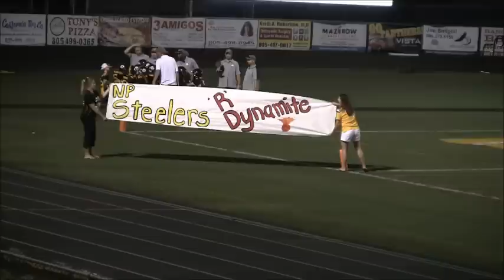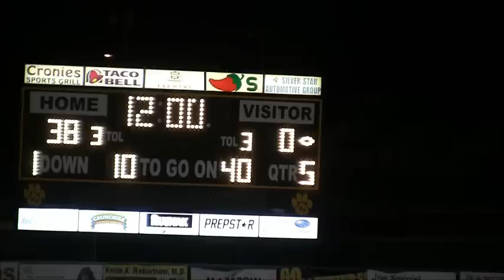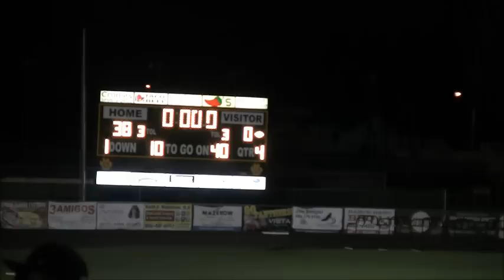Sept 15, 2012 Valley Bengals Orange HD 2nd half